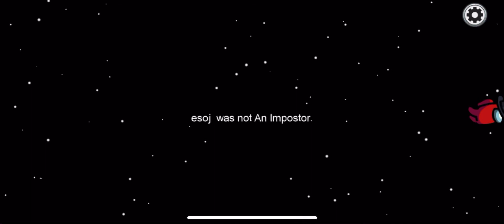Game play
I don’t know why am doing this but I don’t care